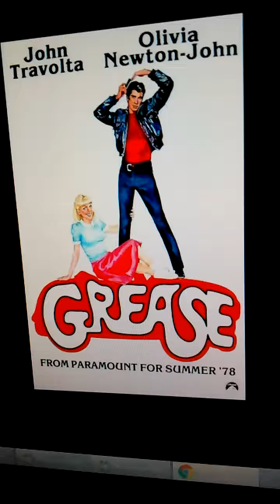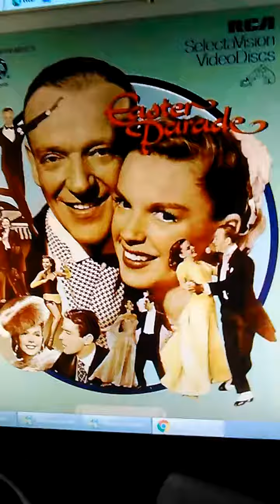These Movies Rocks!!!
I forgot Cover Girl, Baywatch, and Peanuts Movie, Darn it. But these are the movies that I enjoy, but if you have different opinions on any of these movies, IRYO. But please, respect mine back.